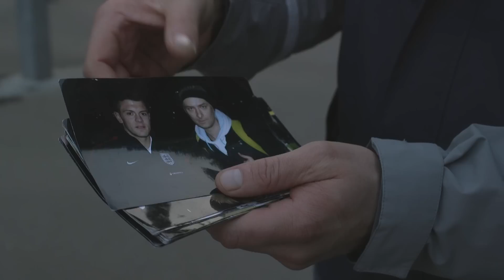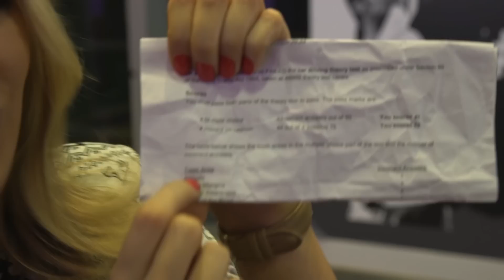YOUWOT Awards - The Most Important Football Moments of 2015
Adam Smith and Laura Woods bring you the inaugural YOUWOT Awards Ceremony, celebrating the greatest, funniest, and weirdest things to happen in football in 2015. The categories are...
Best Song
Weirdest and Most Confusing AMA Question
Super Fan of the Year
Reggie Blinker of the Year
Best Magic Trick
Best Scouse Accent
Most uses of the words 'You Know' from an Aston Villa player in a post match interview in under 30 seconds
Unexpected Badminton Reference
Best Wardrobe Malfunction
We All Know What He's Really Talking About
Most Awkward Ad-lib during
Best Interruption To A Film Being Screened at an Odeon Cinema